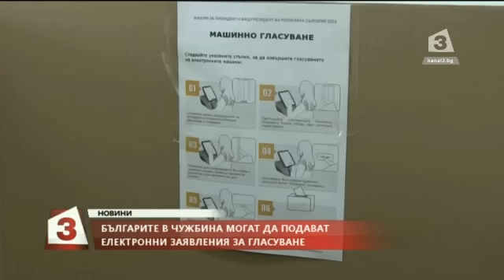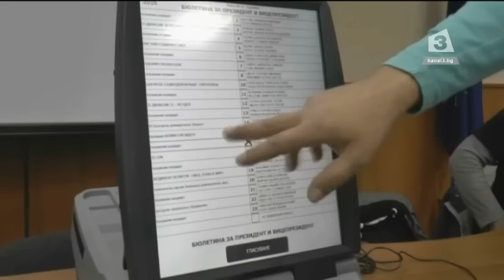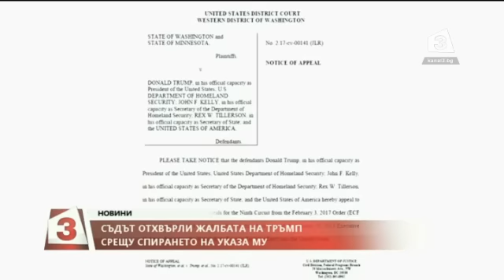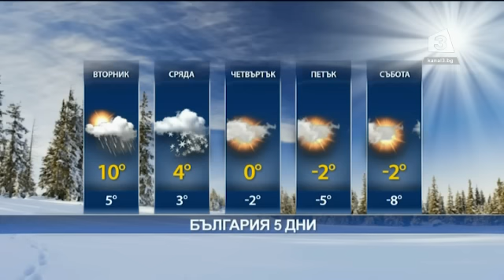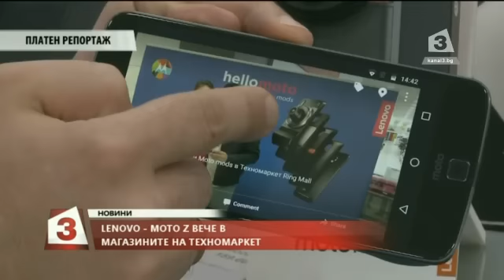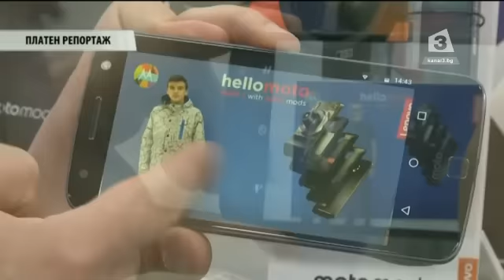Централна емисия новини на Канал 3 на 5 февруари